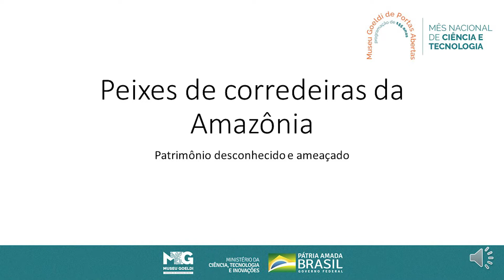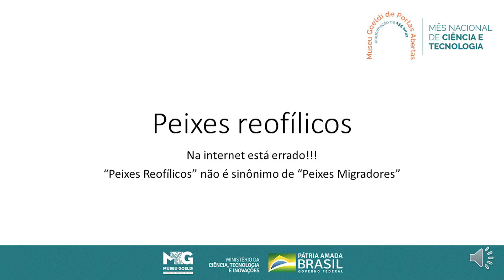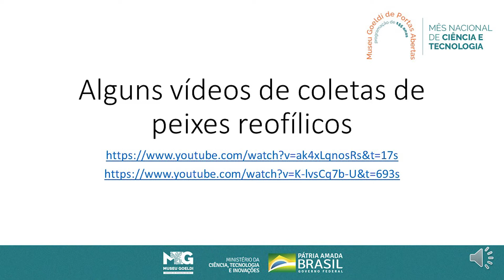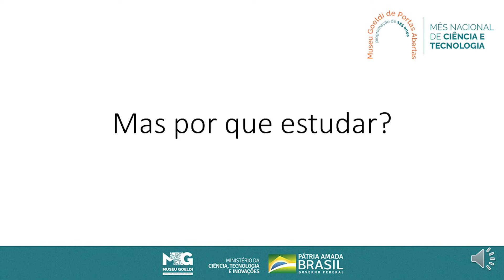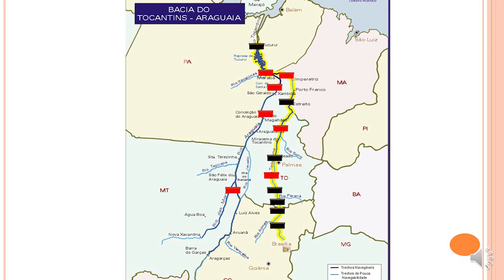“Peixes das corredeiras dos rios amazônicos” com Alberto Akama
Link para emissão de declaração e avaliação do evento.

Museu de Portas Abertas (MPA) /18ª Semana Nacional de Ciência e Tecnologia (SNCT)

O Museu Goeldi de Portas Abertas (MPA) é um Programa de educação que promove o acesso da comunidade escolar às produções científicas e ao acervo museológico do Museu Paraense Emílio Goeldi (MPEG) desde o ano de 1985. Esta ação faz parte da 18º Semana Nacional de Ciência e Tecnologia (SNCT), promovida pelo Ministério da Ciência, Tecnologia e Inovação (MCTI) que tem como tema “A transversalidade da ciência, tecnologia e inovações para o planeta”.

Nesta ação pesquisadores e técnicos apresentam os processos e resultados de suas pesquisas realizadas ao público concentrando suas atividades na popularização do estudo científico de forma presencial no Parque Zoobotânico e no Campus de Pesquisa.

O  TEMA GERADOR do evento é "Museu Paraense Emílio Goeldi: 155 anos de pesquisa sobre a sociobiodiversidade na Amazônia". É com satisfação que vimos convidar você e sua comunidade escolar, a participar conosco das ações de popularização da ciência do  MPEG, programado para acontecer de 04 a 28 de outubro de 2021.